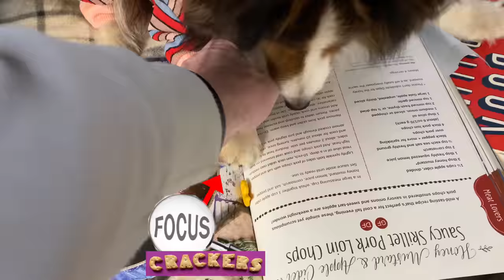"We're Going WHERE?" 🚀🐶 a Biscuit Talky on Cricket "the talking dog" Chronicles e161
"We're going WHERE?" 🚀🐶 Daddy has big news for the girls!  But things spiral out of control pretty quickly as usual.  Add in a quick call to Reuben and you've got another hilarious Biscuit Talky Episode on Cricket "the talking dog" Chronicles!

CC Closed Captioned in 15 languages.

🎥 Follow Us 🎥
All AWESOME Cricket Chronicle Links HERE!